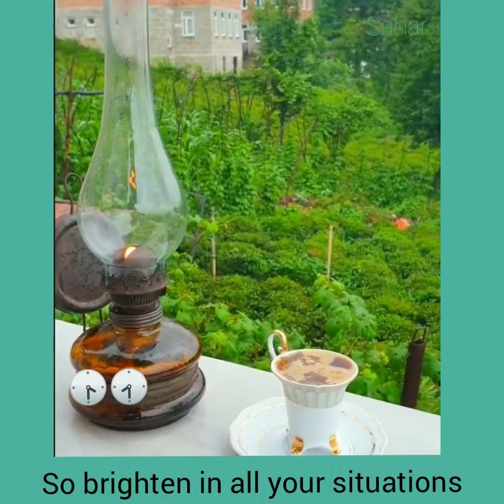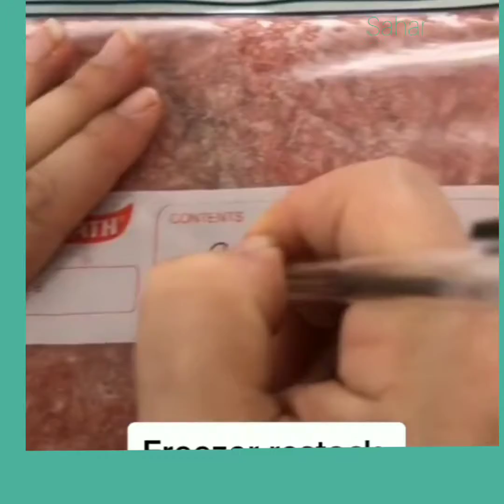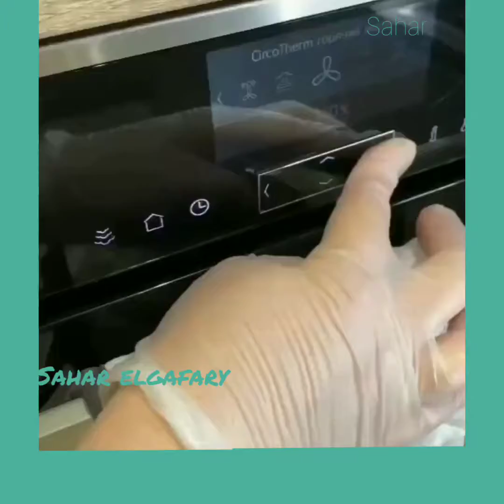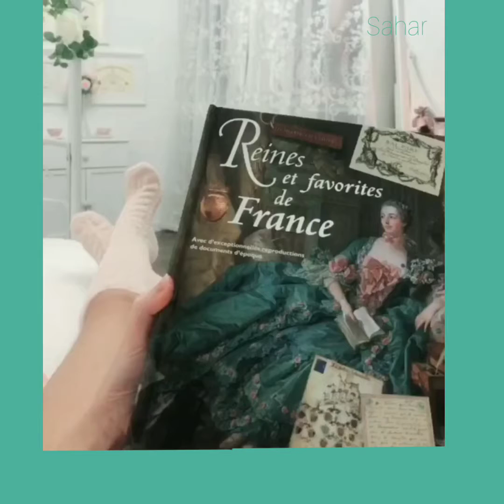haegreendal _Arab woman routine on tik tok